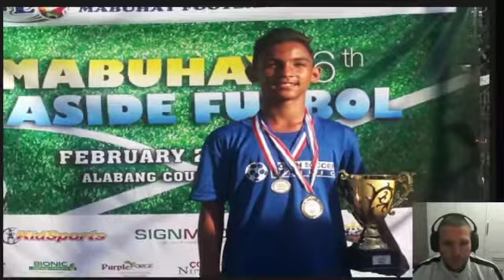Young Philippines Talent Jimmen Alda || Reaction #1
Link for the original video